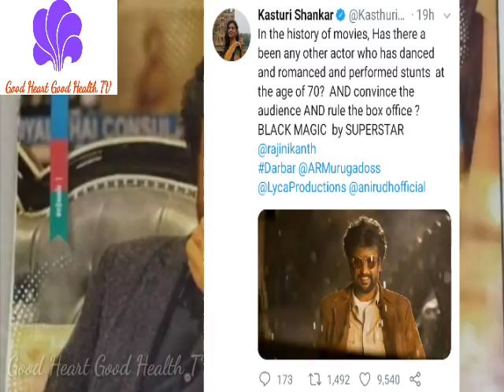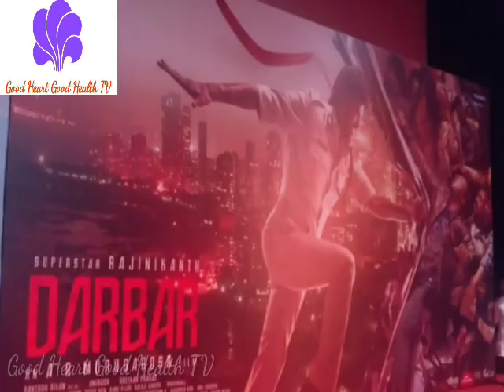ரஜினி பற்றி கஸ்தூரி பதிவிட்ட பர பர twit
Actress kasthuri twit about superstar rajinikanth